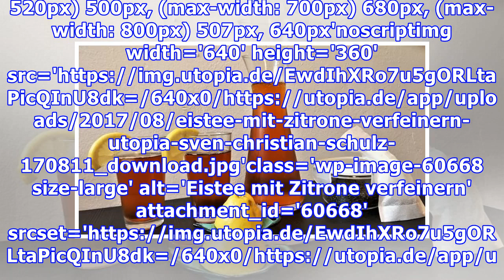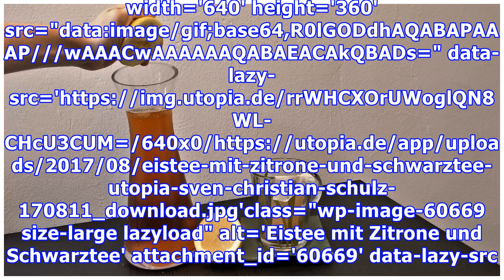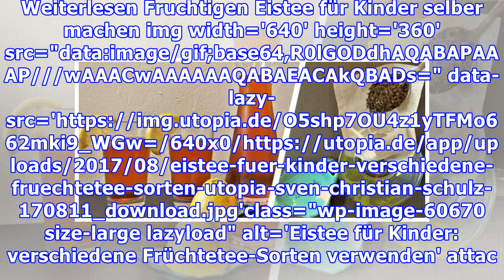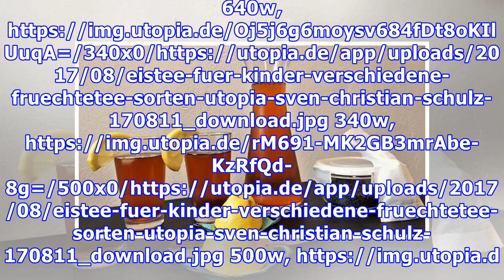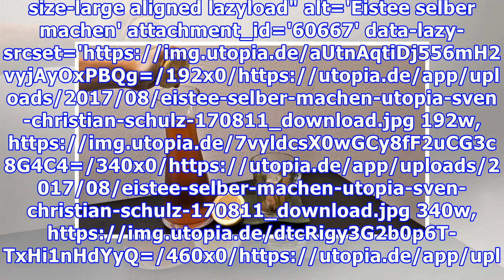Eistee selber machen: erfrischende Rezepte für Groß und Klein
Eistee lässt sich schnell und unkompliziert selber machen. An heißen Tagen ist Eistee eine willkommene Abkühlung. Wir stellen dir zwei leckere Rezepte vor. Selbstgemachter Eistee: Zutaten für ein klassisches Rezept img width='640' height='360' src="data: image/gif;base64,R0lGODdhAQABAPAAAP///wAAACwAAAAAAQABAEACAkQBADs=" data-lazy-src='